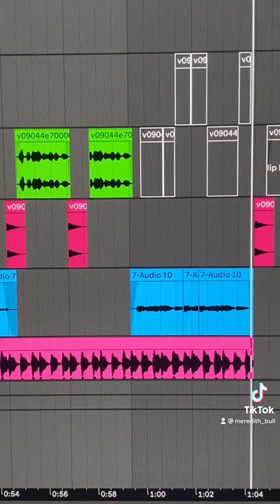Macaroni with the chicken strips. Original Song from TikTok Meredith Bull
All the Music gear I use!